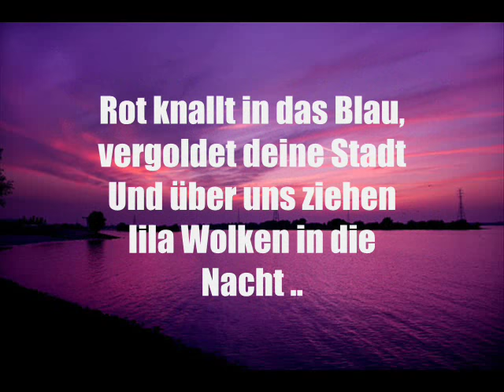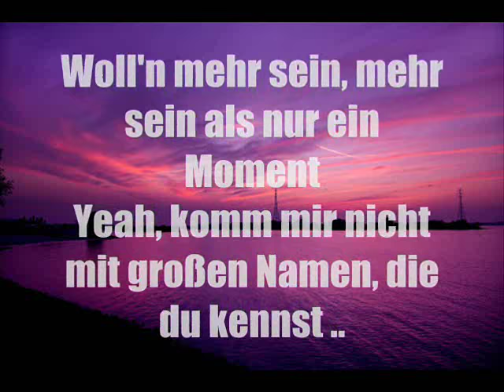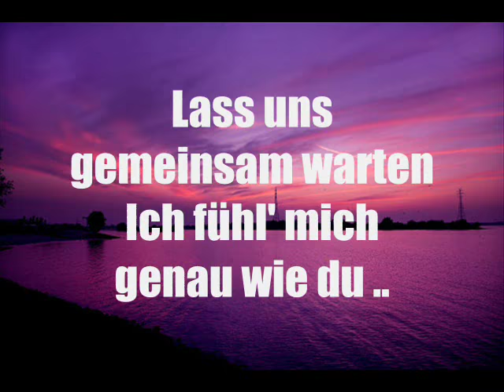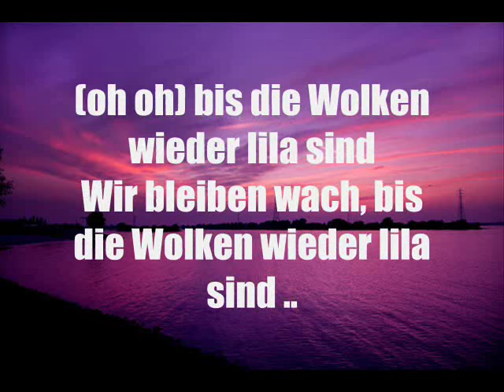Marteria , Yasha & Miss Platnum - Lila Wolken :3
..wir bleiben wach,bis die Wolken wieder Lila sind.*-*

Englische Übersetzung:

Purple Clouds

 30 degree (Celsius),
 I'm cooling my head on the window glass,
 Searching for the slow motion button
 We live faster and faster
 (And) party too hard
 We meet our1 friends and forget the2 day,
 (We) don't want no hassles, no pressure
 (We) take the train3, another gulp of Gin Tonic
 Look(ing) into this sky: like from Hollywood!
 Red bumps4 into (the) blue,
 (It) gilds your city,
 and above us lila clouds are moving into the night!

 We('ll) stay awake until the clouds are purple again!
 oh-oh!
 ..until the clouds are purple again!
 Look, up there is a new star:
 Can you see it in spite of our fireworks?
 We're tearing all the strings away5
 let them sleep, come one, let's take off!

 Young and ignorant,
 (We) are standing on (top of) the roof
 (We) divide the world (between us) and build a palace,
 from plans and dreams - new every day!
 A little bit of money for problems,
 we('ll) take what we want!
 (We) want to be more, be more
 than just a moment
 Don't even tell me how many big names you know7
 we drink a toast to the losers,
 (we'll) have paper cups gilded,
 (we'll) party hard, (we'll) have a soft fall8
 onto the purple clouds!

 Can't you sleep either?
 Can't close your eyes either?
 Let's wait together,
 I'm feeling just like you!
 We watch the sun rising - yeah, yeah!